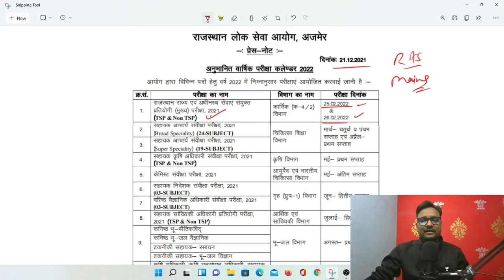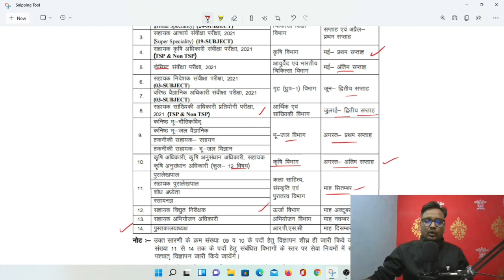राजस्थान लोक सेवा आयोग कैलेंडर 2022 | RPSC Exam Calendar 2022 | RPSC Vacancy 2022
Class Title : GK Speed Test - RRB GROUP D
राजस्थान लोक सेवा आयोग कैलेंडर 2022 | RPSC Exam Calendar 2022 | RPSC Vacancy 2022 | Syllabus | Genuine Classes | Arvind Kundara